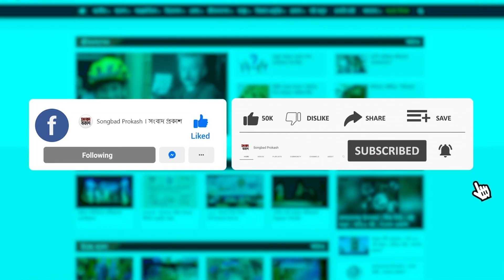আগাম বর্ষা কি নতুন বিপদ ডেকে আনবে | Rain | Flood | News | Songbad Prokash